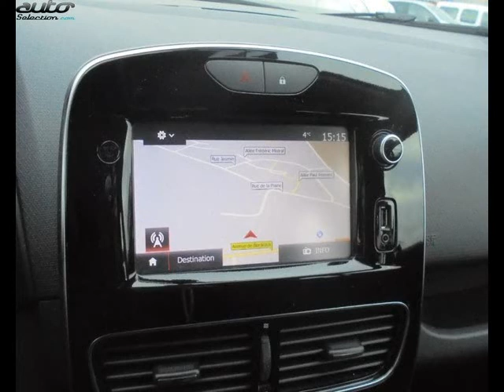Renault clio occasion visible à Villeneuve-sur-lot présentée par Renault villeneuve sur lot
Cette Renault clio occasion disponible à Villeneuve-sur-lot dans le 47 est mise en vente par Renault villeneuve sur lot - 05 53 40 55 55 - tous les détails sont